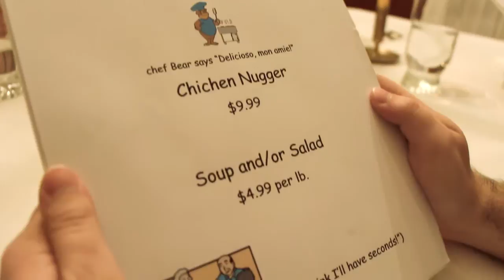Château du House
Carmichael is trying to make some extra money by running a restaurant out of his house. Will everything turn out as he planned? Probably not. After all, people can be very strange these days.

CAST
Matt as Carmichael
Heather, Brian and Greg as Customer #1, #2 and #3, respectively

Filmed and Edited by Chris

Special Thanks to Big Man Tyrone